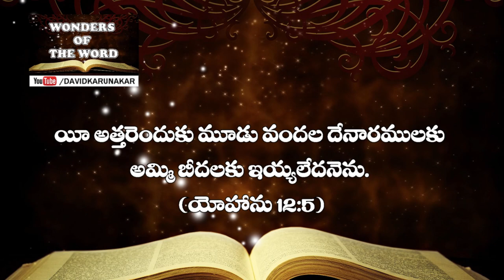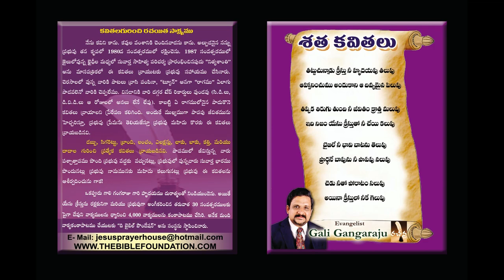వద్దు వద్దు నష్టపోవద్దు | ప్రతి క్రైస్తవునికి బైబిల్ హెచ్చరిక | Very Very Important Telugu Message